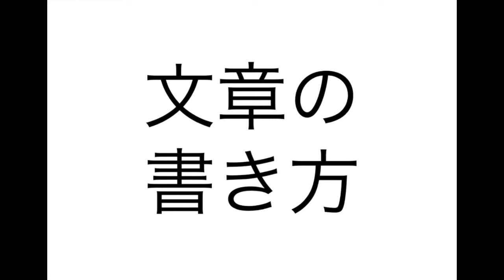雑記004 アマチュア小説家が教える文章の書き方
1. まとめサイトのURLはこちらになります。
題: 【就活生・忙しいビジネスマン必見！】わかりやすい文章を短時間で書く方法

2. 原稿応募で2次選考を通過した作品の発表